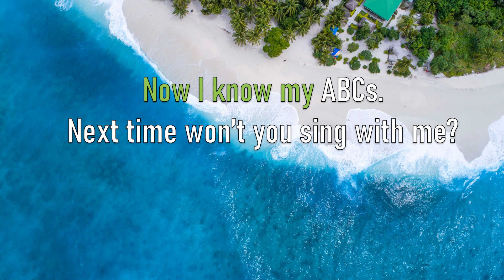a b c kids song | a b c alphabet song | video54